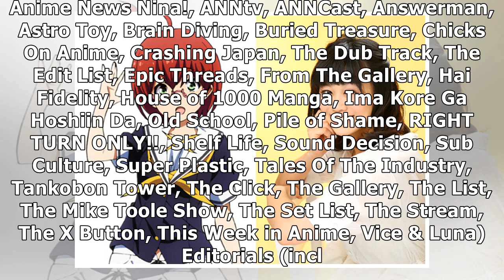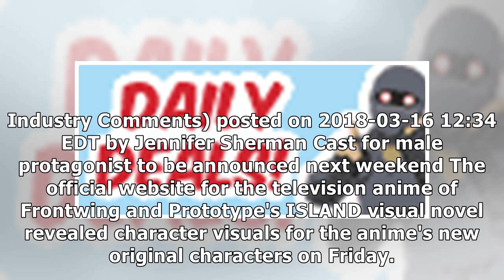ISLAND Anime Casts Yui Nakajima, Tomoyo Takayanagi, Takako Tanaka as New Characters